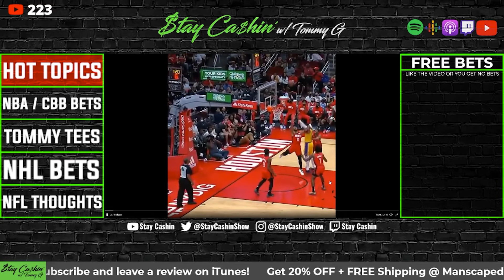Is Russell Westbrook Helping or Hurting The Lakers?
Magic Johnson had some strong words for the current Lakers "Super Team" after several poor performances lately. Lately Russ has been playing as if he were in the G-league and Anthony Davis is still sidelined with an injury. Could LeBron James be getting tired of the Westbrook experiment?